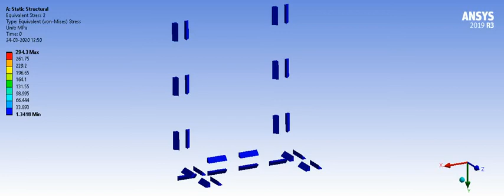equivalent stress on weld joints of stainless steel